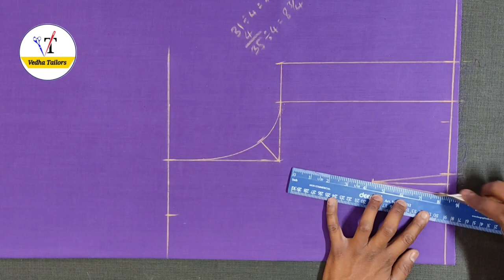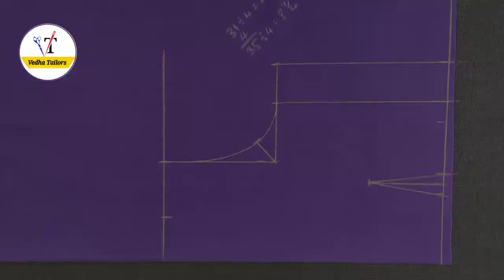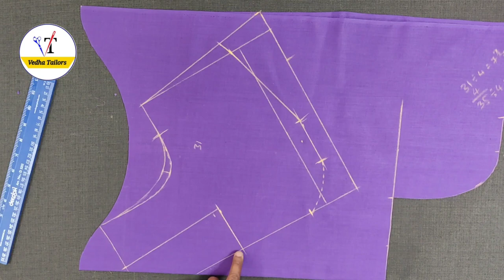10 టిప్స్ తో కట్ వర్క్ బ్లౌజ్ కటింగ్ చాలా ఈజీగా/perfect cut work blouse cutting simple method telugu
hi friends
vedha tailors
perfect cut work blouse cutting in telugu.. simple and easy blouse cutting for beginners.. 36 , 38 size blouse cutting telugu.. 31,32 waist loose blouse cutting..
 best blouse cutting tips for beginners.. easy cross cut blouse cutting full videos telugu..
nadum loose 32 blouse cutting..
10 blouse cutting tips telugu.. how to cut perfect cross cut blouse in telugu..

vedha tailors blouse cutting telugu..
blouse cutting easy method step by step full tutorial telugu..
normal blouse cutting simple method.. astar cut blouse cutting telugu..